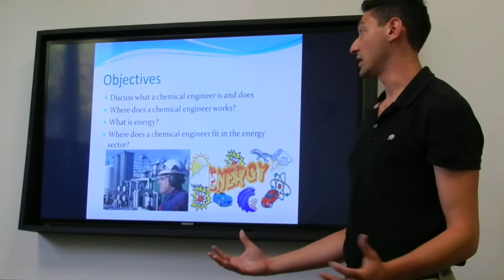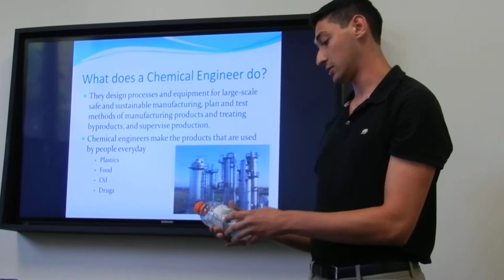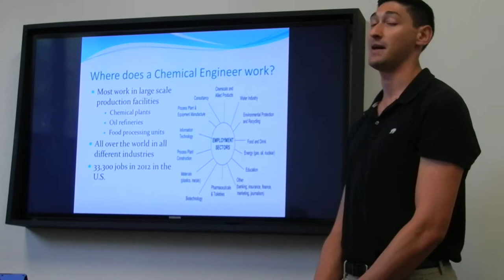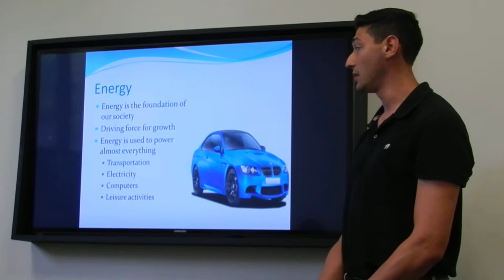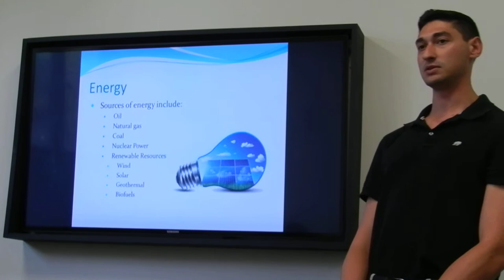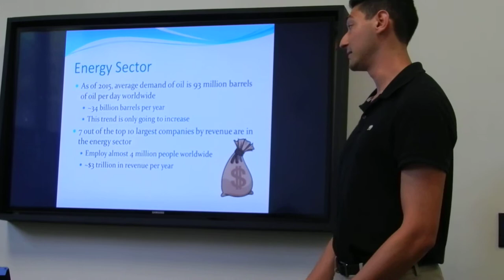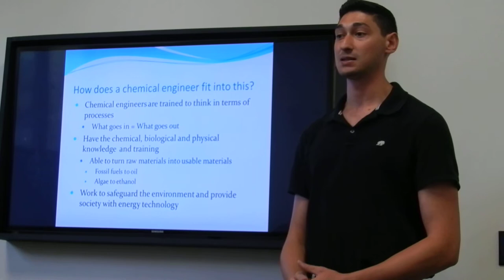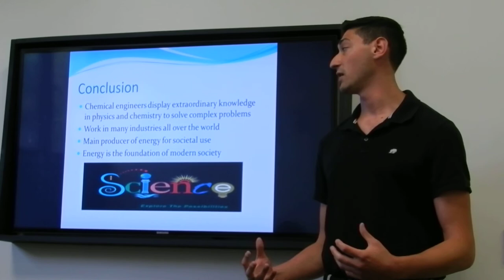professional seminar contemporary issue presentation